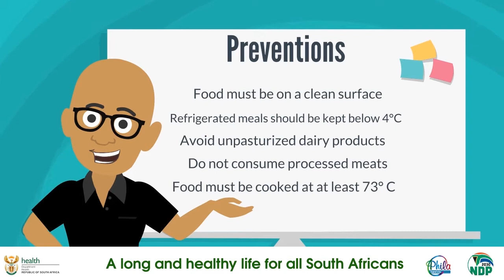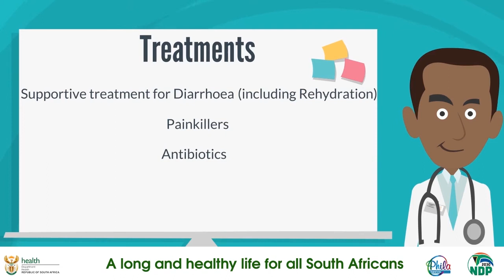Listeriosis Part 3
A short video about Listeriosis, how it can be prevented and treated.